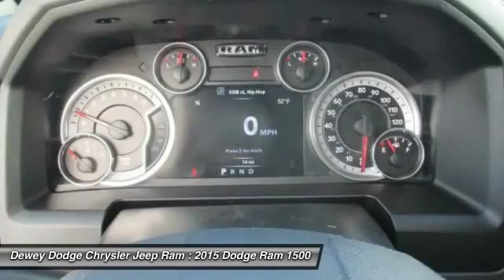2015 Dodge Ram 1500 Ankeny Des Moines Ames Iowa D15349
Uconnect 8.4A AM/FM/SXM/BT. Comfort Group (Heated Front Seats and Heated Steering Wheel), Luxury Group (Auto-Dimming Exterior Mirrors, Electroluminescent Instrument Cluster, Exterior Mirrors Courtesy Lamps, Exterior Mirrors w/Supplemental Signals, Glove Box Lamp, Leather Wrapped Steering Wheel, Power Folding Mirrors, Power Heated Fold-Away Mirrors, Rear Dome w/On/Off Switch Lamp, Rear-View Auto-Dimming Mirror w/Microphone, Steering Wheel Mounted Audio Controls, Sun Visors w/Illuminated Vanity Mirrors, and Underhood Lamp), Remote Start & Security Group (Security Alarm), 4WD, and 9 Amplified Speakers w/Subwoofer. Confused about which vehicle to buy? Well look no further than this trusty 2015 Dodge Ram 1500. This dependable truck is the reliable work companion that will always be there to help get you through the day.